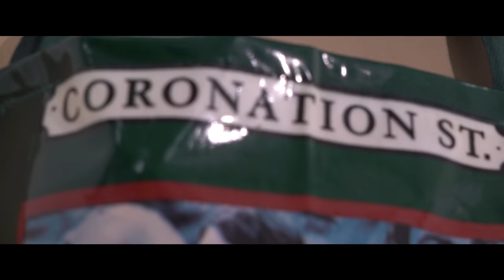Solja Soulz - Raggo [Music Video] | P110